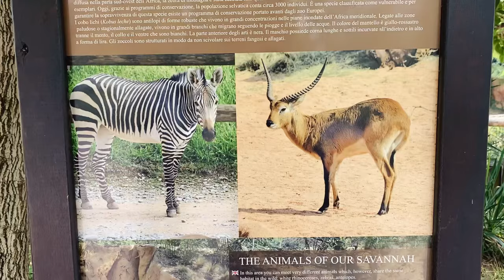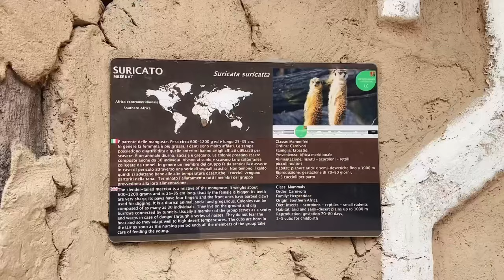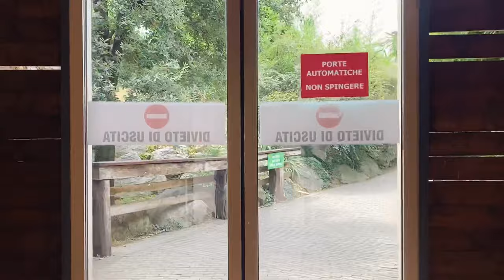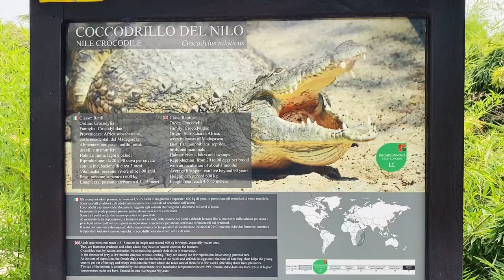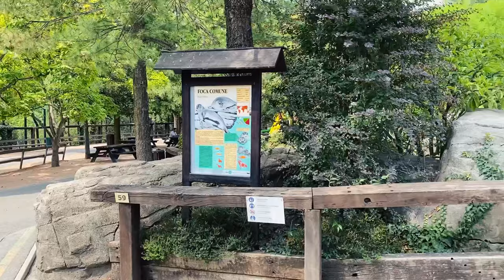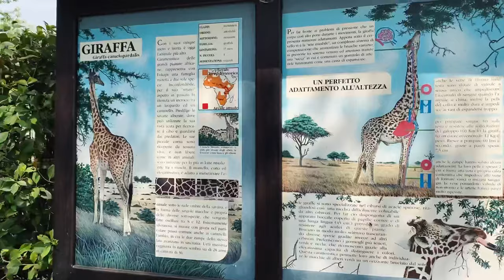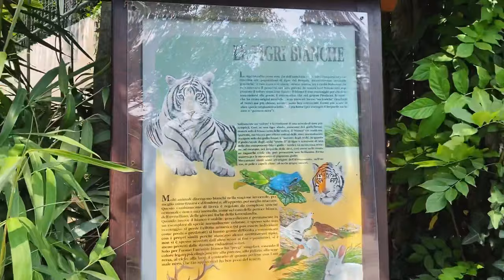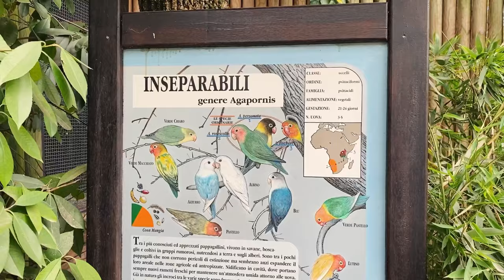Zoo Bergamo - Parco faunistico le Cornelle 2022 - Italy 🇮🇹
-Faunistic Park Le Cornelle-

“THEY ARE OPEN EVERY DAY Le Cornelle is an important reality both from a scientific and tourist point of view, managed by a private company, therefore it does not enjoy any public funding and the income comes only from the entrance ticket. The park is spread over an area of ​​126,000 square meters and welcomes about 120 species of animals, including mammals, birds and reptiles. "

FOOD SERVICES

To meet the needs of the visitors, there are 8 food locations inside the Le Cornelle Animal Park so that wherever you are in the park, you can always find a place where you can rest and eat. You can choose a cafè, , hot and cold sandwiches , pizza also with take away service, drinks and ice-cream. A restaurant and self-service are also available.